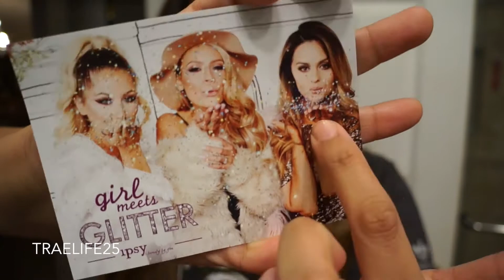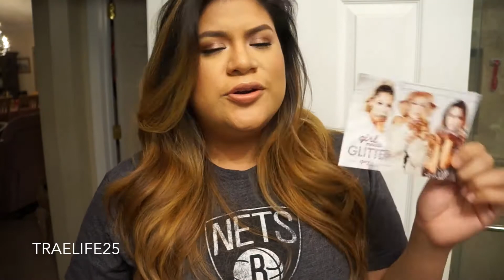NOVEMBER IPSY| 2014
My first official ipsy bag :)

Like how my hair looks?
Learn how to achieve!